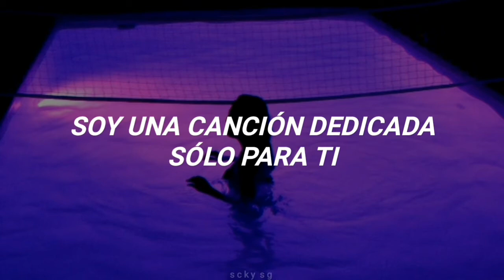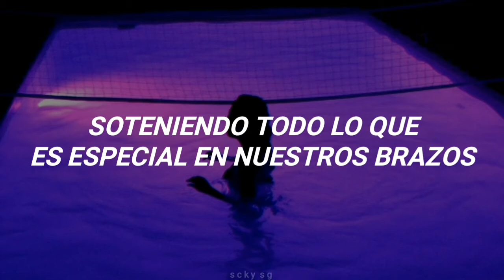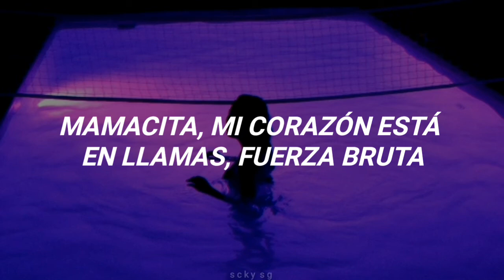I think I - super junior (traducida al español)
digan en los comentarios que canción quieren que traduzca.

apoyen a los artistas en las plataformas musicales.

canción: I think I
artista: super junior
álbum: Time Slip